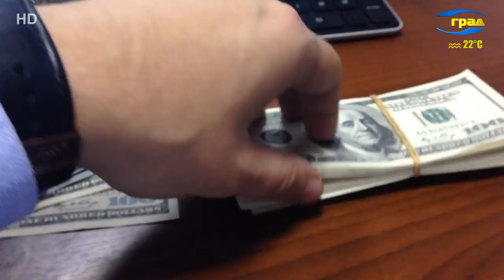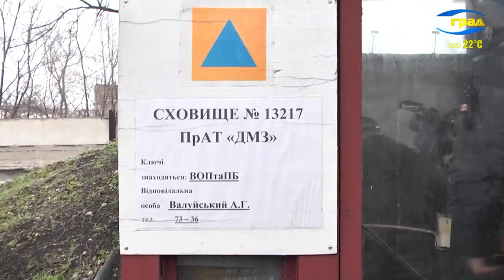Новости Одессы 01.07.2022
В результате ночного обстрела Одесской области российские ракеты попали в 9-этажный жилой дом и базы отдыха. Погибли по меньшей мере 20 человек.
В связи с трагедией, которая произошла из-за ночного ракетного удара в Белгород-Днестровском районе и привела к гибели людей, 2-е июля 2022 года объявлен в области днем траура по погибшим.
В оперативном командовании «Юг» рассказали подробности ухода российских войск с острова Змеиный.
В военное время всё внимание закономерно приковано к военным действиям. Сообщения об обстрелах и взрывах, о нарушениях правил и обычаев войны появляются каждый день. Но это не единственные правонарушения, которые сейчас происходят – говорят в Одесской областной прокуратуре.
На Одесском железнодорожном вокзале прошло первое открытое занятие передвижного мобильного пункта ГСЧС.
В Одессе уже полным ходом идет проверка торгово-развлекательных центров и других объектов с большим скоплением людей.
За 4 месяца войны организация «Stop the War Now» уже второй раз направляет в Украину гуманитарный караван. Итальянская делегация прибыла в Одессу, чтобы пообщаться с беженцами напрямую, понять их нужды и сформировать новые пути помощи.
В Одессу прибыл ещё один гуманитарный груз – от ЮНИСЕФ.
Украинский борщ попал в список ЮНЕСКО.
Июнь запомнился Одессе переменчивой и нестабильной погодой. Июль и август, по предварительным прогнозам, метеорологов, в этом плане может оказаться гораздо более стабильным – только вряд ли это понравится одесситам.
Жара в Одессе началась буквально с первых дней июля. В пятницу днём ртутный столбик показывал 30 градусов в тени.

Происшествия
В центре Одессы под колеса авто попал пешеход, мужчина остался жив, его увезли в больницу.
Трагедия на воде: в Одесской области утонул молодой парень.